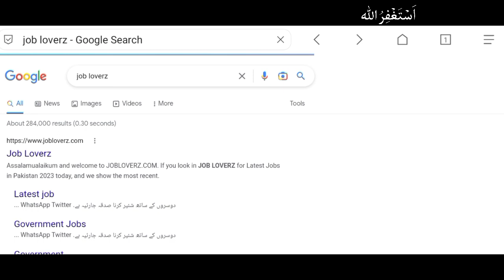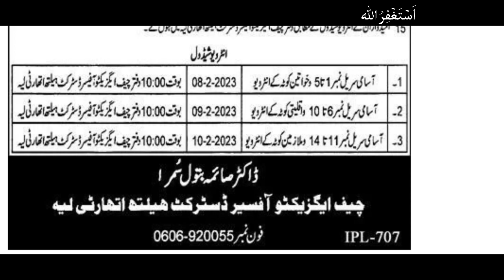Health department jobs 2023| health worker jobs vacancy 2033 | new jobs 2023 government |latest job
In this video, I'll tell you ( Health Department Jobs 2023 | Health Worker Jobs 2023 | New Jobs 2023 government | New Vacancy 2023 | Latest Govt Jobs in Pakistan 2023) if you want to Apply this job so I'll complete this job update. So let's get started...

today jobs

Jobs Topic Cover:
- pakistan ranger
- teacher vacancy
- accounting jobs
- ppsc upcoming jobs
- pakistanjobsbank